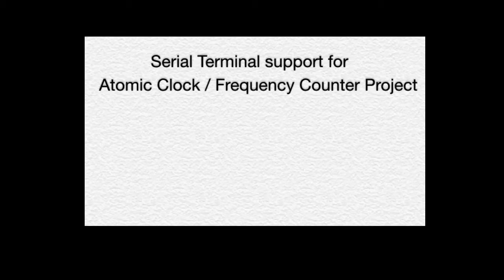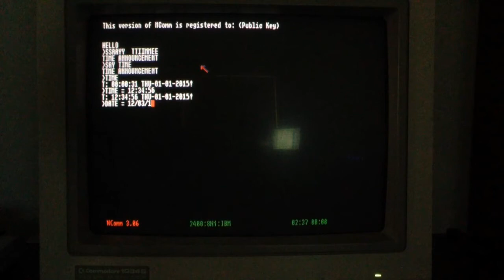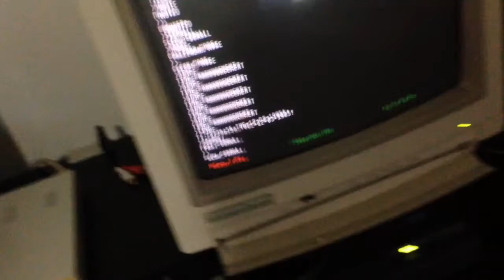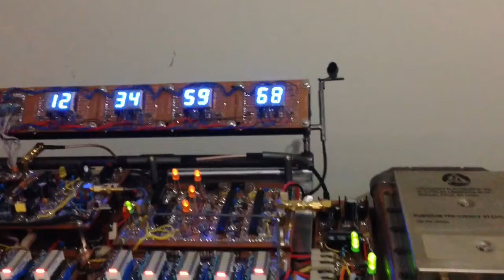Amiga Terminal for Atomic Clock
Hi Guys :)
This is a demo video of serial terminal support for my Atomic Clock / Frequency Counter project. An Amiga CD32 running NComm 3.06 is used for the remote terminal.